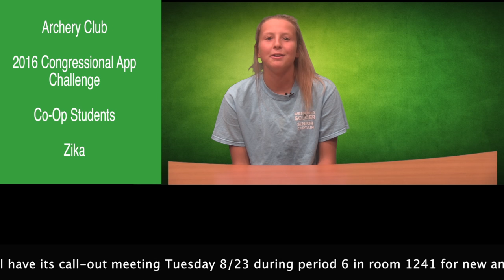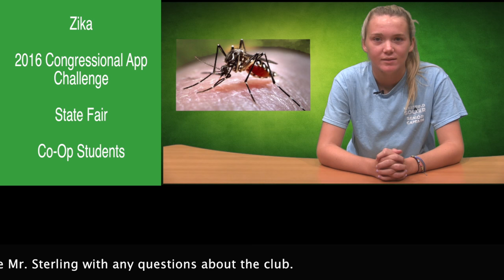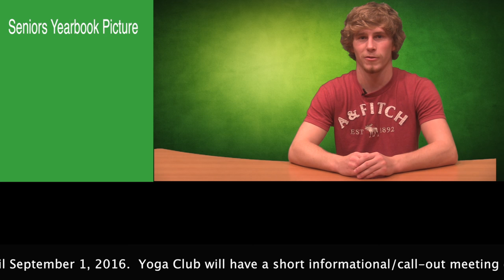RTV 8 18 16